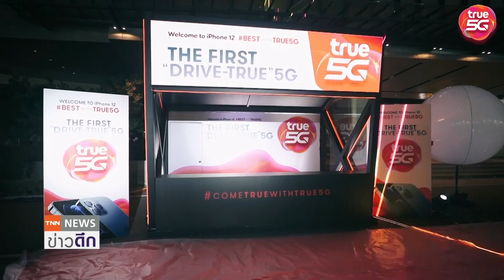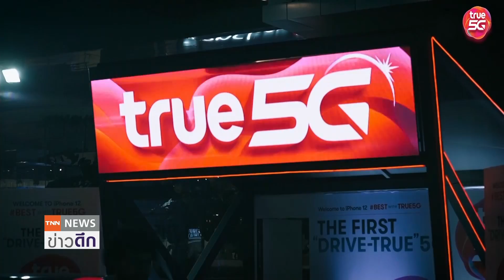True 5G สร้างปรากฏการณ์เหนือชั้น ส่งมอบ iPhone12 ถึงมือลูกค้า | TNN ข่าวดึก | 28 พ.ย. 63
“ทรู” ตอกย้ำความเป็นผู้นำไฟฟ์จี สร้างปรากฏการณ์เหนือชั้น ส่งมอบ iPhone 12 ถึงมือลูกค้าเรียบแล้ว